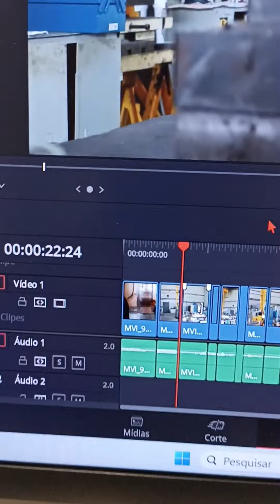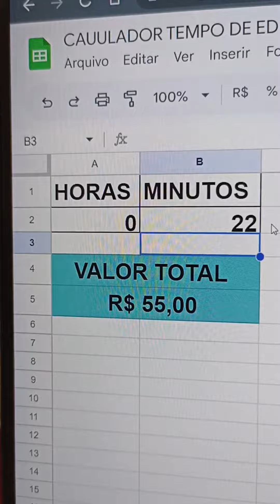meu início do processo de edição e o valor cobrado